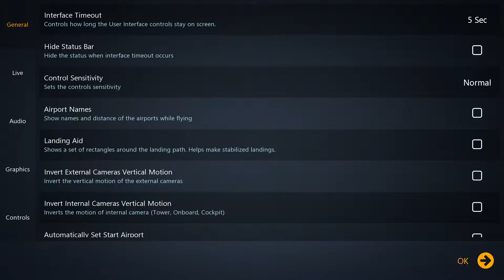C130J practice display for 2017 display season. (Infinite flight)(RAF fairford)